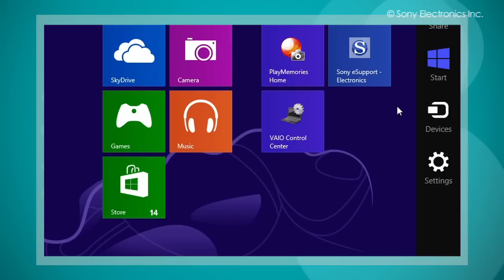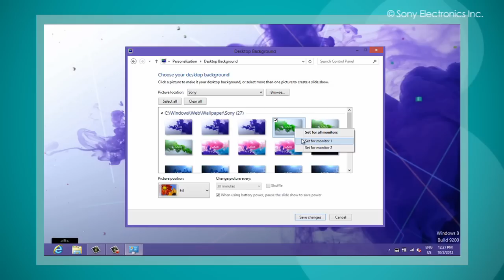How To Change Backgrounds On Multiple Monitors in Windows 8?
This video will show you how to setup different backgrounds for your mulitple monitor setup using Windows 8.